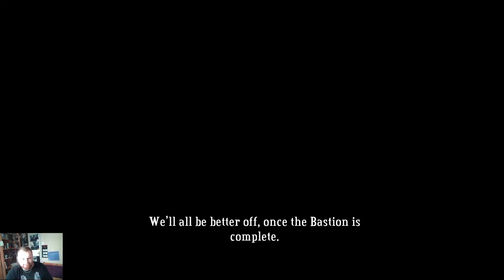Az utolsó Shard összeszedése. Bastion végigjátszás 7.rész.